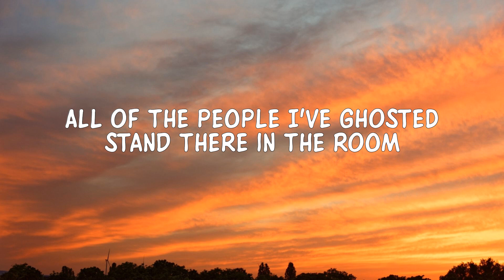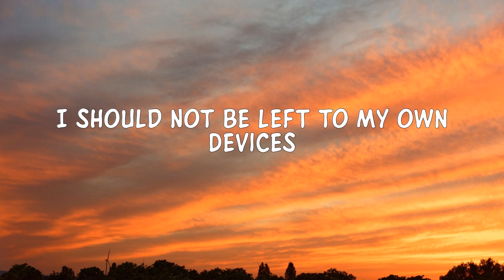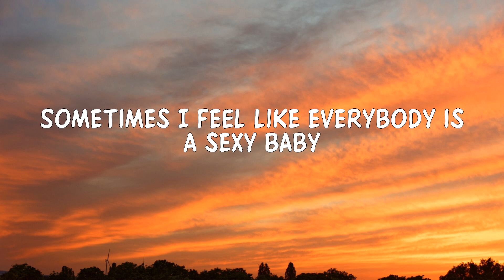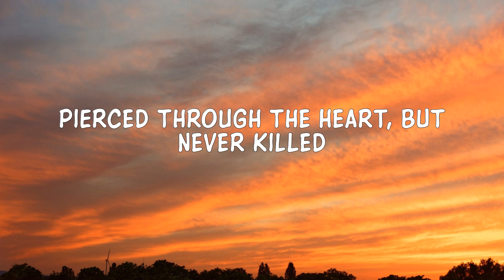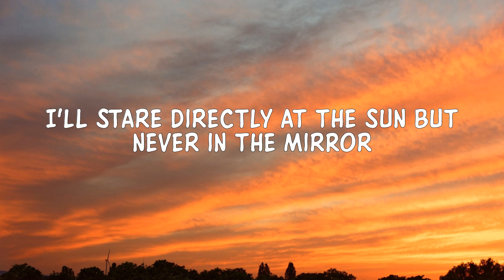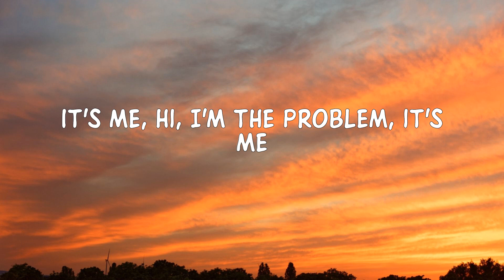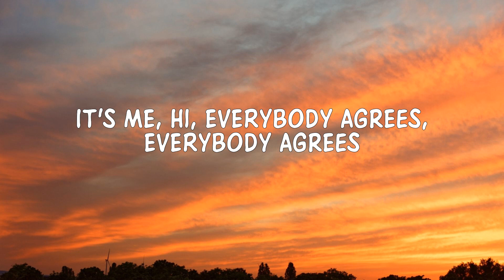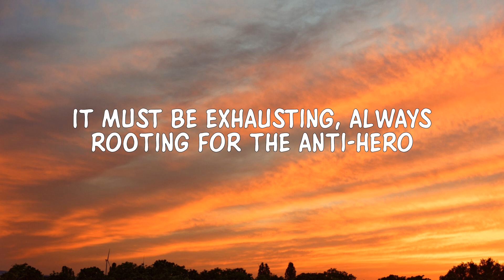Taylor Swift - Anti-Hero (Lyrics) 'It must be exhausting, always rooting for the anti-hero' [TikTok